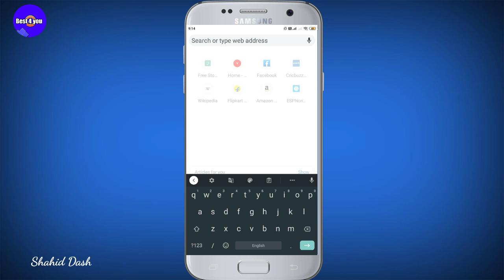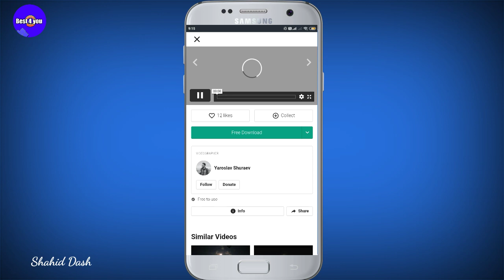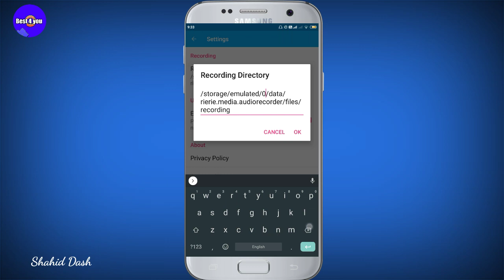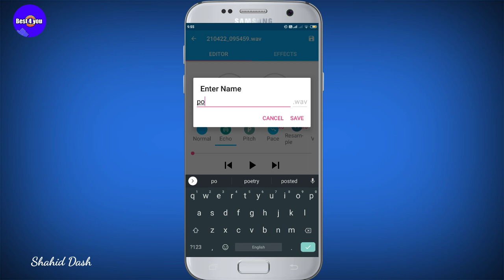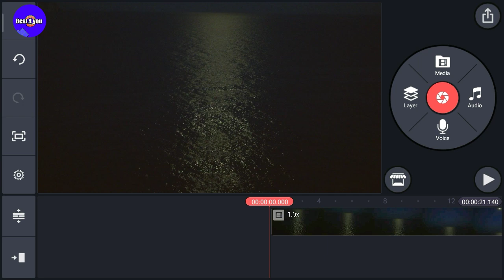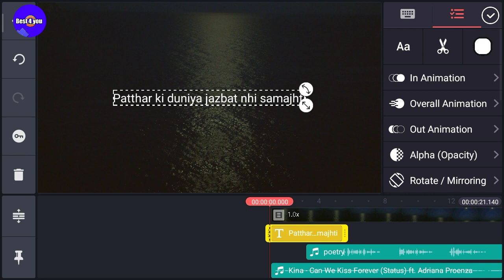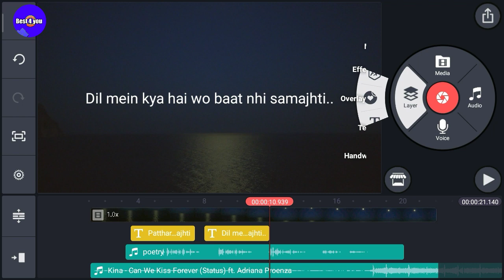How to record poetry with music | Record shayari with background music | Shahid Dash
I gave a tutorial how to record poetry with background music and add echo effect
record shayri text on video for Youtube video or whatsapp status
App = Audio recorder and editor